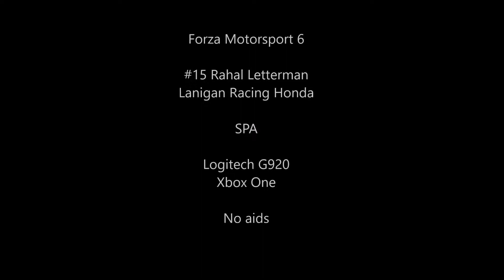Forza Motorsport 6 Rahal Letterman Honda Spa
Racing at Spa with #15 Rahal Letterman Honda with no aids and heavy rain.

Driving with a Logitech G920

Couple of mistakes due to low grip